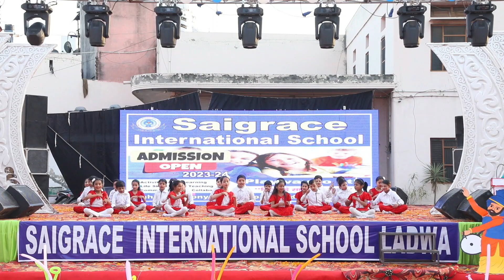Admission Open | Retro Dance By Saigracians | Saigrace International School Ladwa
Admission Open Retro Dance By Saigracians
Saigrace International School, Ladwa
Mahavir colony, Tehsil Road, Ladwa